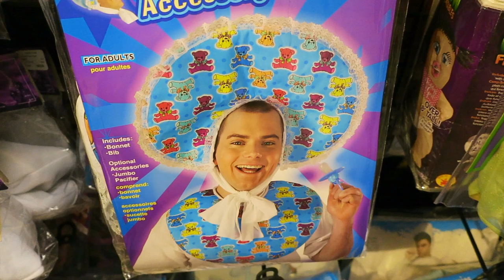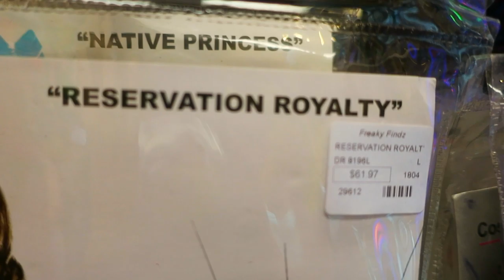A Day In The Life of Storm & Kirstie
This is a typical day.